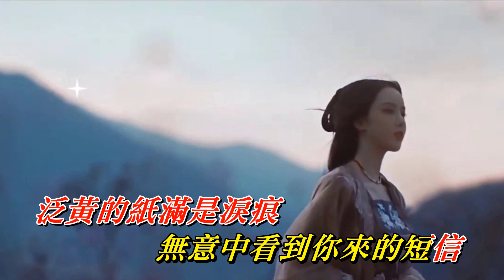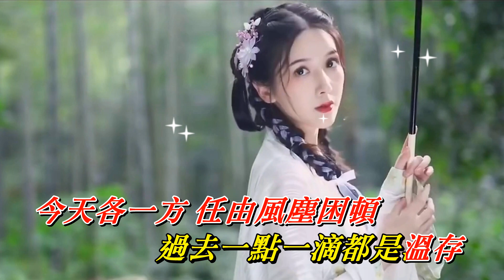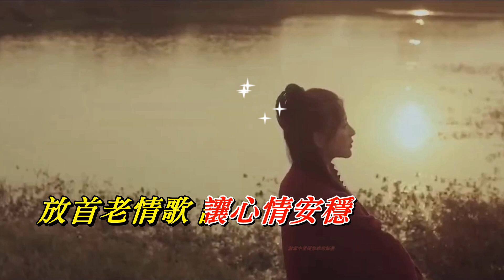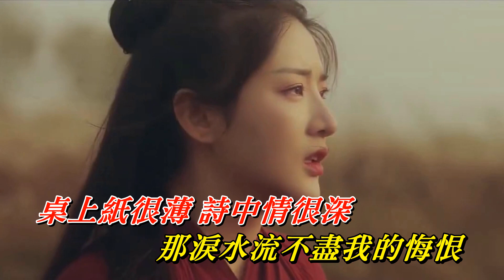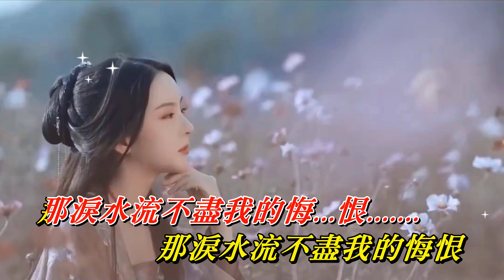紙薄情深〈華語〉孫藝琪〈歌手演唱 HD版〉